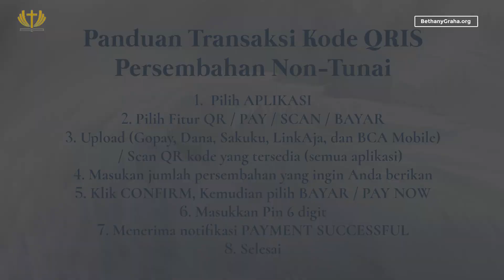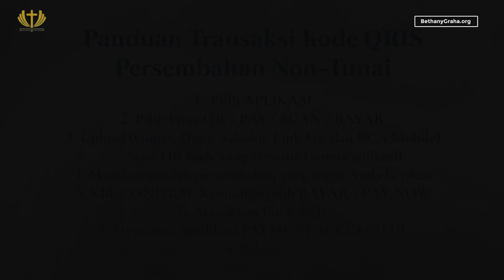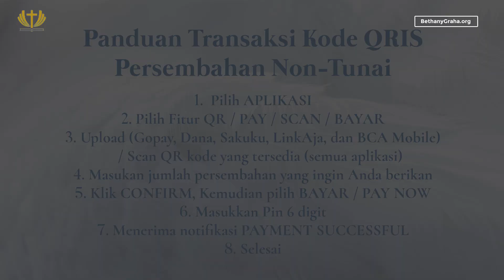Masih Ada Tuhan - Pdt. Edwin Montolalu - Hidup, Hidup Berkelimpahan